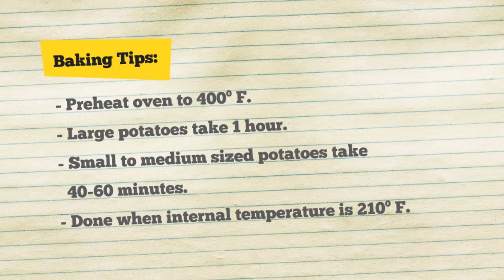Potato 101: Baked Potatoes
The Idaho Potato Commission is here to teach you the proper way to make baked Idaho® potatoes. Looking for more tips and tricks for preparing and cooking Idaho® potatoes? Simply refer to the Potato 101 playlist for all of your tater needs. Soon you'll be a potato pro!